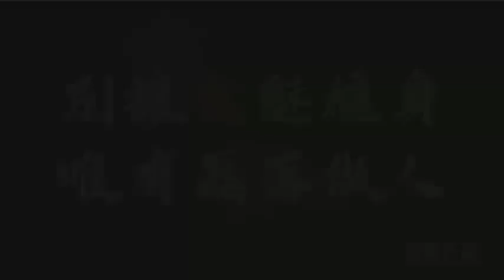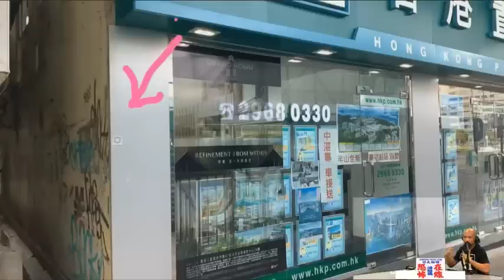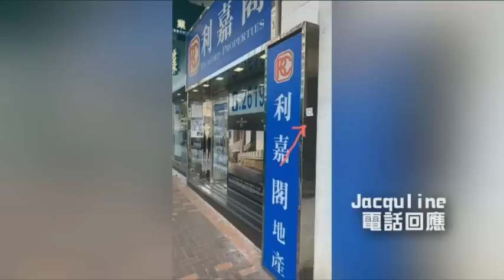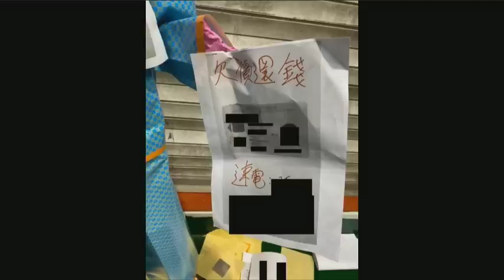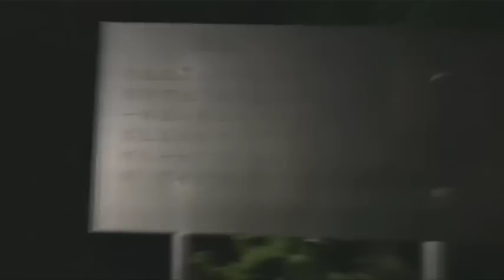茘枝莊露營遇都市傳說，遇靈界婆婆請入屋食嘢！大型法事現場奇凍無比！(恐怖在線重溫 第2861集)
第2861集 (21 Oct 2019)
2) 茘枝莊靈界婆婆請人食嘢千祈唔好上當